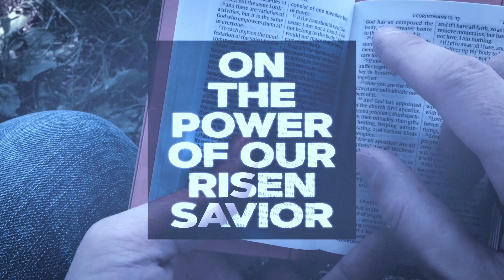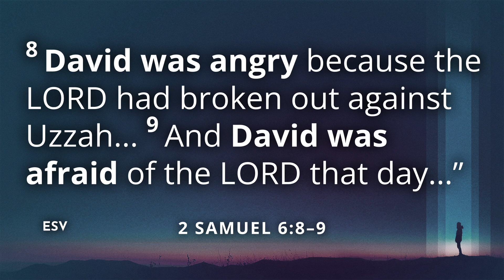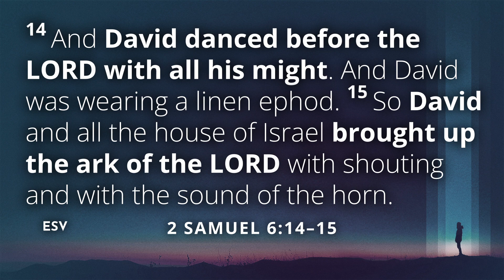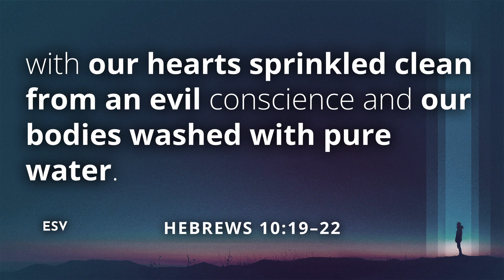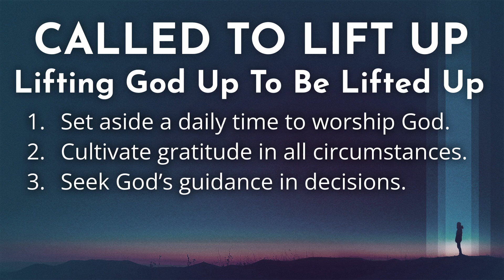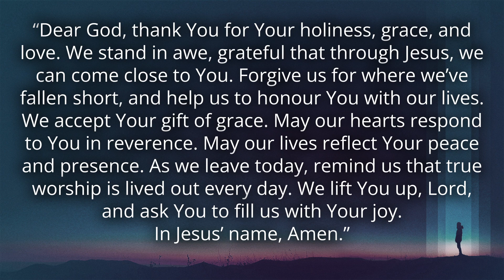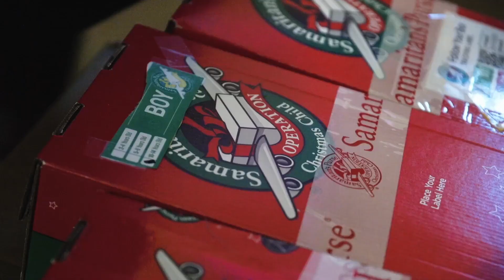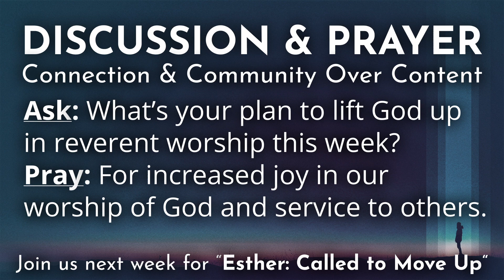David: Called to Lift Up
Lift God up in reverence, be lifted up in joy.

Series: Called by God
Speaker: Jeremy Norton
Scripture: 2 Samuel 6:5-15 (ESV)

Mountainview Church carries the necessary Christian Copyright Licensing International (CCLI) license to play and perform the contained Christian worship songs. And all track recordings have been purchased with the coinciding public performance permissions. Alternate video content not filmed by Mountainview Church is open-source, and listed below for reference.